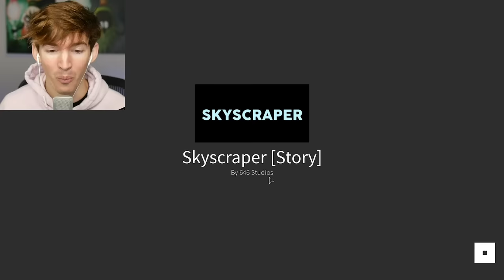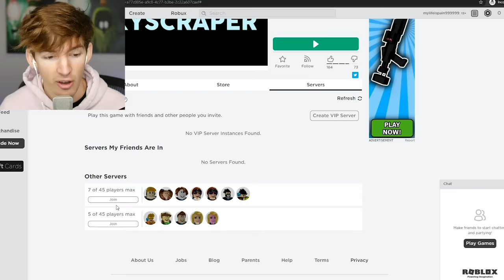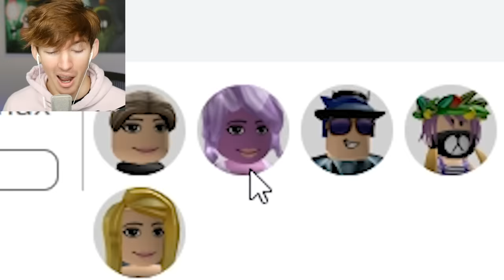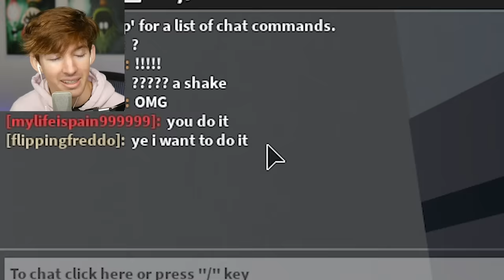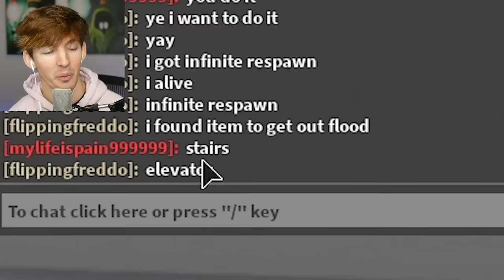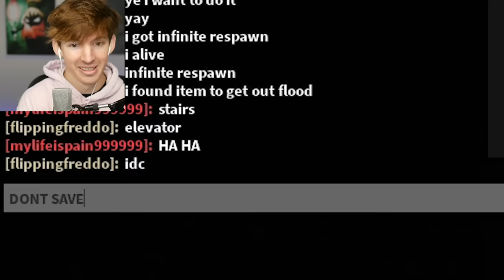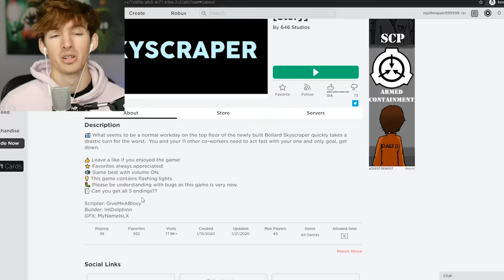ROBLOX SKYSCRAPER...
Today I play the Roblox camping game called Skyscraper this is my favorite one in a while. There are 5 different endings